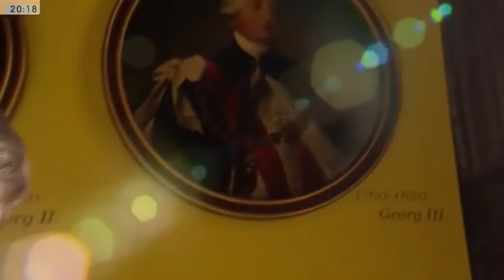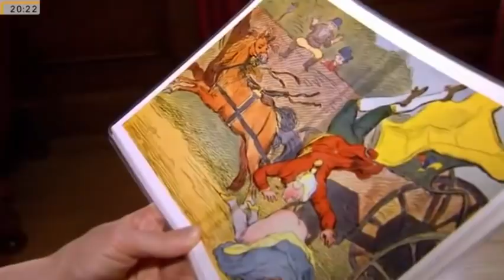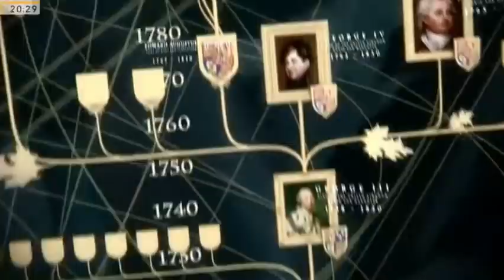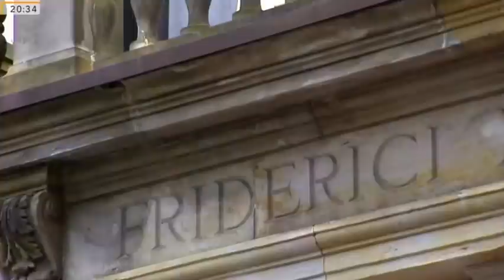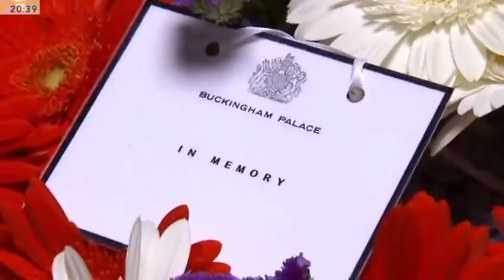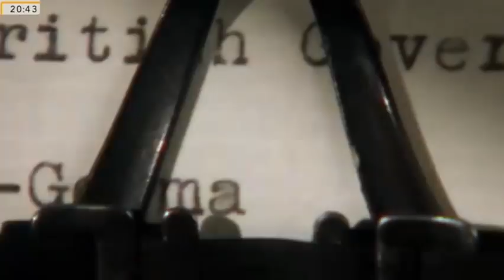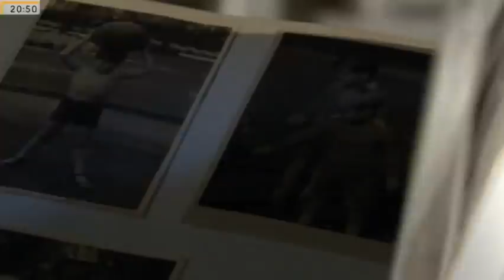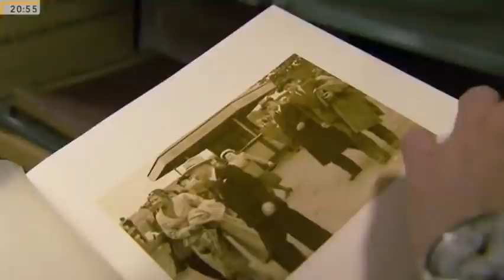Doku Wie deutsch ist die Queen Die Wurzeln des Hauses Windsor HD